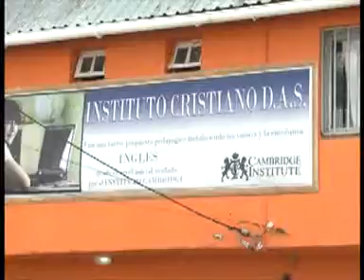INSTITUTO CRISTIANO D.A.S. NO PUEDE FUNCIONAR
DESDE LA DIRECCIÓN PROVINCIAL DE EDUCACIÓN DE GESTIÓN PRIVADA CONFIRMARON QUE EL INSTITUTO CRISTIANO DAS, NO CUENTA CON HABILITACIÓN EDILICIA, NI CERTIFICACIÓN PARA SU INCORPORACIÓN A LA ENSEÑANZA OFICIAL